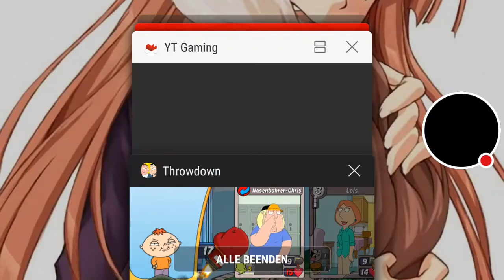Let's play Animation Throwdown Ep.30